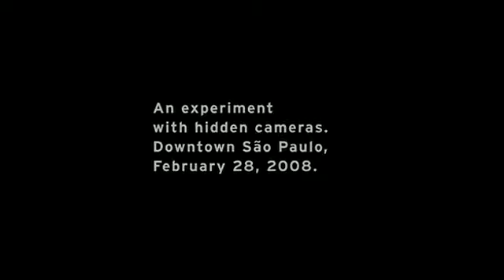Casa do Zezinho - Test (2008, Brazil)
Won a Silver Lion.